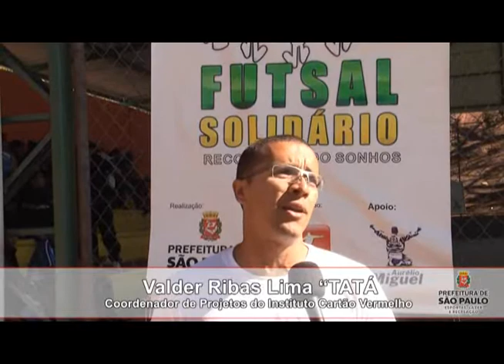Futebol e futsal promovem ações socioambietais em São Paulo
Eventos no sábado promoveram a inclusão socioambiental e incentivam o futebol feminino

Competições de futebol e futsal reuniram mais de 800 jogadores no último sábado

O futebol é um esporte em que 22 atletas, distribuídos em duas equipes, têm o objetivo de marcar um gol em um retângulo no lado oposto de seu campo. Parece simples e pode parecer não ter nenhuma outra proposta, a não ser ganhar a partida. Entretanto, por trás de todo um jogo, é possível salvar o futuro de uma criança em 90 minutos.

A Secretaria de Esportes, Lazer e Recreação (SEME) realizou três competições de futebol e futsal no último sábado (29/09). Todas envolvem projetos sociais ou clubes que têm como objetivo tirar as crianças da rua, além de incentivar a questão ambiental.

O primeiro deles foi o "Futebol Solidário" que ocorreu no Clube-Escola Vila Guarani para 300 crianças e adolescentes. Vindas das mais diversas comunidades carentes, como a do Vietnã, Teotônio Vilela e Pirituba, os pequenos jogadores tiveram a oportunidade de disputar partidas de futsal. Porém o mais importante é a inclusão social, com a distribuição do material escolar, livros didáticos e o sorteio de uma bicicleta.

"Esse é um trabalho a longo prazo, mas queremos fazer mais atividades como essas, pois tiram as crianças da realidade em que estão inseridas", afirma Valder Ribas Lima, o "Tatá", um dos coordenadores da ONG Cartão Vermelho, que ajudou na elaboração do evento.

As mães também compareceram em peso para prestigiarem os filhos e ficaram impressionadas com a organização do projeto. "A gente vê que a estrutura está muito boa, teve até ônibus para nos buscar na comunidade", conta Marta Cazuza, mãe de um dos garotos do time "Bons de Bola", da comunidade Teotônio Vilela.

Sonho realizado

Outra competição do dia foi a Taça Cidade de São Paulo masculina em que foram disputadas as semifinais do torneio em todas as categorias. Os jogos foram realizados no Clube-Escola da Lapa -- Pelezão e no CDC Espadinha.
Na categoria infantil, a final será formada pelas equipes Pequeninos do Jockey contra o Jardim da Penha. Esse último, passou para a decisão após uma emocionante disputa de pênaltis, em que o goleiro Diego defendeu a última cobrança. "É gratificante realizar o sonho de jogar no Pacaembu e espero ser a primeira de muitas partidas", conta extasiado o goleiro.

Nas outras categorias, a final acontecerá entre as equipes Fut Talentos e Pequeninos do Jockey (Pré-Mirim); Famux e Estrela da Saúde (Mirim) e Guarulhos e Águia Negra (Juvenil). Todas elas acontecerão no Estádio do Pacaembu, no próximo dia 13/10.

A particularidade da Taça é que além de realizar o sonho de dezenas de garotos, ela prioriza o plantio de árvores nos arredores dos campos de treinamento dos times como critério de desempate ainda na fase classificatória. Se um time terminasse a competição empatada em número de pontos nessa etapa, a equipe que tivesse plantado mais árvores passaria a fase seguinte, levando em conta os critérios ambientais.

Incentivo merecido

O último evento, a também Taça Cidade de São Paulo em sua versão feminina, aconteceu no Centro Olímpico de Treinamento e Pesquisa (COTP) e no Clube Escola Alexandre Faria. O campeonato é um incentivo para as categorias de base do futebol feminino, que tinham carência de competições de alto nível da modalidade. Os últimos jogos da etapa classificatória contaram com a participação oito equipes, entre elas o próprio COTP e o São José.

A primeira equipe classificada na categoria sub-17 foi a Tiger/Luso Brasileiro FC, que venceu o São José por incríveis 7x2. "O time pode se portar bem na partida, pois precisa vencer com três gols de diferença e conseguimos. Agora é esperar o próximo adversário", disse Thaís Amaral, destaque do time lusitano com dois gols.

Os próximos jogos acontecem sábado (06/10) nos Clubes Escola da Aclimação e Vila Guarani.